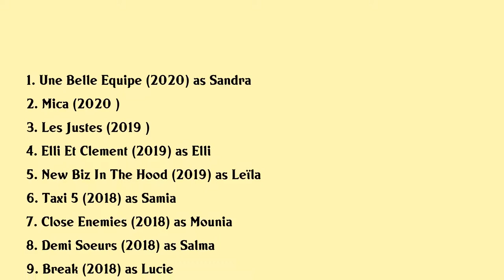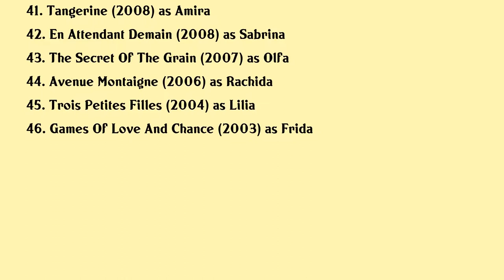Sabrina Ouazani Movies list Sabrina Ouazani| Filmography of Sabrina Ouazani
Sabrina Ouazani Full Movies List Filmography of Sabrina Ouazani

Latest movies of Sabrina Ouazani are:

1. Une Belle Equipe
2. Mica
3. Les Justes
4. Elli Et Clement
5. New Biz In The Hood
6. Taxi 5
7. Close Enemies
8. Demi Soeurs
9. Break
10. Illettre
11. Sahara
12. Open At Night
13. You Choose
14. The Blue Mauritius
15. Good Guys Go To Heaven Bad Guys Go To Pattaya
16. The Outsider
17. Toril
18. Maman A Tort
19. Antigang
20. De Guerre Lasse

Complete list of movies acted by Sabrina Ouazani are in this video.

Please Comment down your favorite movie of Sabrina Ouazani